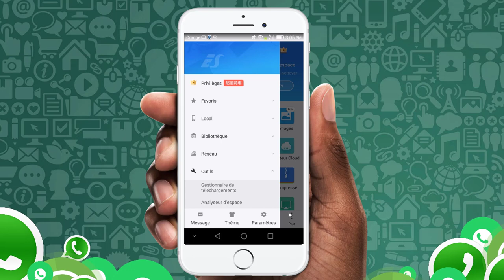😀Comment télécharger un statut whatsapp (Photo & Vidéo) - WhatsApp Status Saver 2021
Comment telecharger un statut WhatsApp ? Comment enregistrer un statut WhatsApp ? Comment télécharger des statuts whatsapp ?

On a donc vu comment : télécharger des statuts WhatsApp, enregistrer un statut sur WhatsApp, enregistrer une story whatsapp, telecharger une story whatsapp.